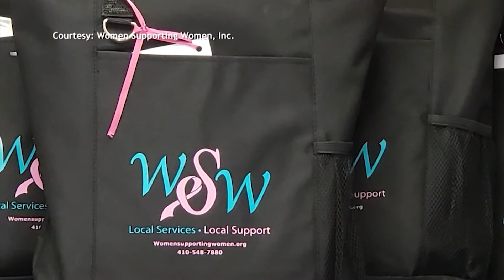Women Supporting Women